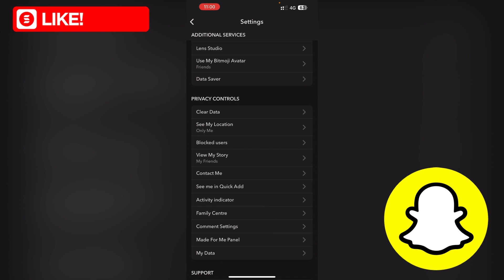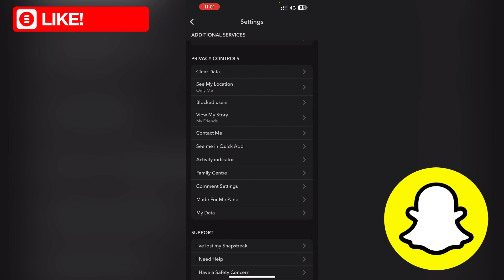Snapchat account private कैसे करें? 🤔 How to make Snapchat account private❓(Step By Step 2024 )💯 ✅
1. With a Snapchat account set to private, you can enjoy enhanced privacy and control over who can view your content. By adjusting your account settings, you can ensure that only approved friends have access to your snaps and stories. This feature allows you to share moments with a select group of people, giving you peace of mind and a more personalized social media experience.

2. To make your Snapchat account private, simply navigate to the settings menu within the app. From there, you can customize your privacy preferences by selecting the "Who Can..." option. Here, you can choose who can send you snaps, view your stories, and see your location. By setting these options to "My Friends" or a specific list of friends, you can restrict access to your content to only those you trust.

3. By keeping your Snapchat account private, you can maintain a higher level of control over your online presence. This ensures that your snaps and stories are only visible to the people you choose, protecting your privacy and allowing you to share moments with a more intimate circle. Take advantage of the privacy settings available in Snapchat to curate your online experience and enjoy a more secure and personalized social media platform.

1. Snapchat offers a variety of privacy settings to help users control who can view their content and interact with them on the platform. Users can choose to make their account public, allowing anyone to view their snaps and add them as a friend, or they can opt for a more private setting, where only friends can view their content.

2. In addition to choosing who can view their snaps, users can also customize their privacy settings to control who can send them snaps, view their story, and see their location on the Snap Map. This gives users the flexibility to tailor their experience on Snapchat to their comfort level and preferences.

3. By utilizing the privacy settings on Snapchat, users can feel more secure and in control of their online presence. Whether they want to share their snaps with a select group of friends or keep their account completely private, Snapchat's privacy settings make it easy for users to manage their digital footprint on the platform.